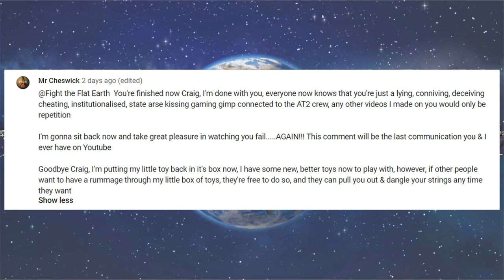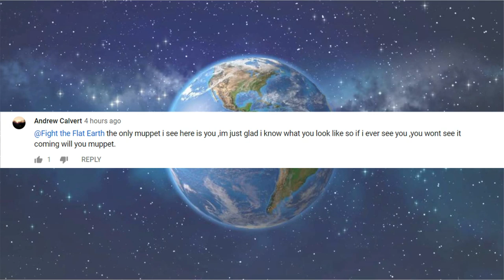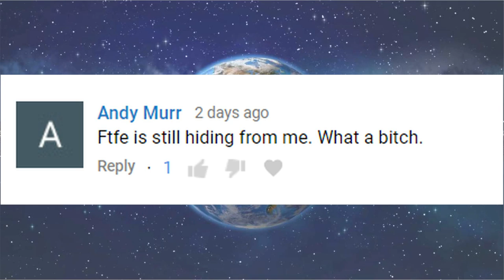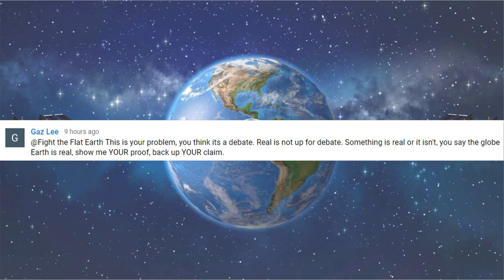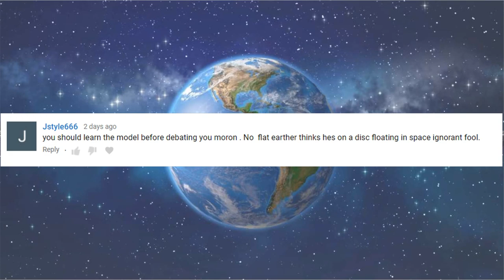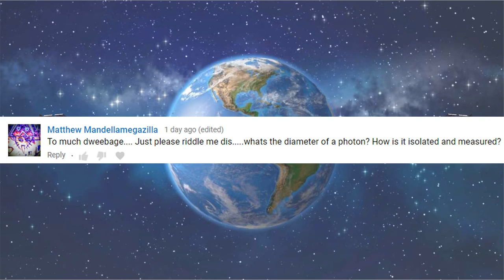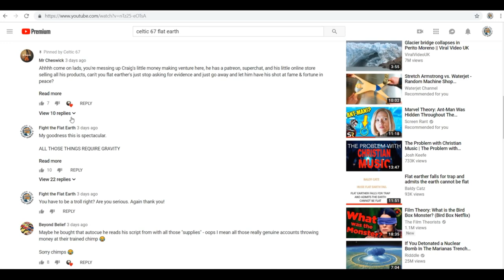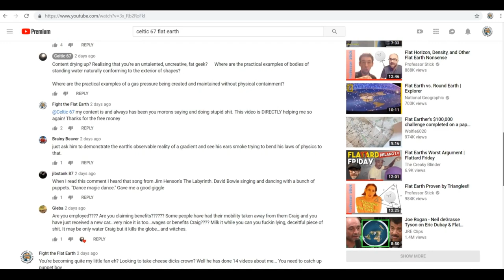Flat Earth Fan Club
More stupid shit said by stupid people.
This episode is more about me learning to use my green screen and stuff. Sorry for any issues, im learning as I go!